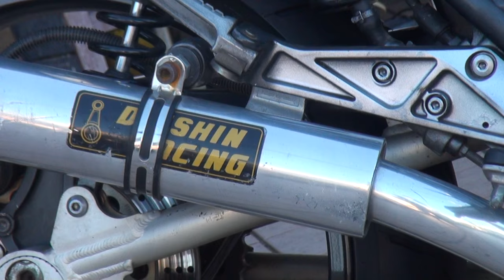ダイシンDICサウンドを聞け DAISNIN RACING 男カワサキ Kawasaki・ZRX400Ⅱ カワサキ・ZRXⅡ カワサキ・ZRX400Ⅱ ZRX400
ダイシンDICサウンドを聞け　DAISNIN RACING　男カワサキ　Kawasaki・ZRX400Ⅱ　カワサキ・ZRXⅡ　カワサキ・ZRX400Ⅱ　ZRX400　カワサキ・ZRX2　カワサキ ZRX400－II